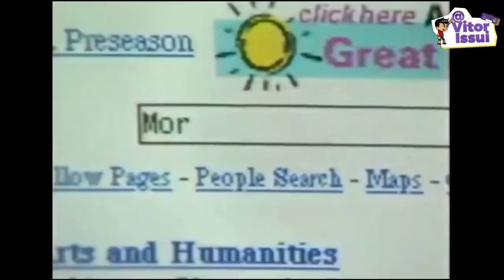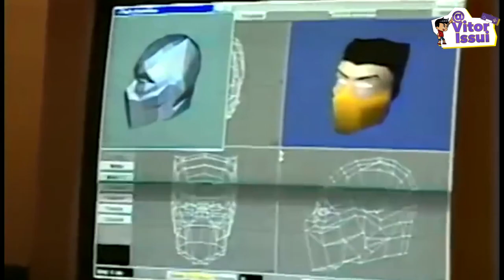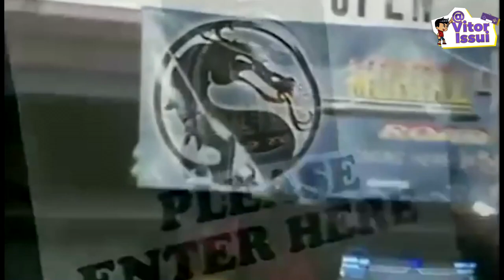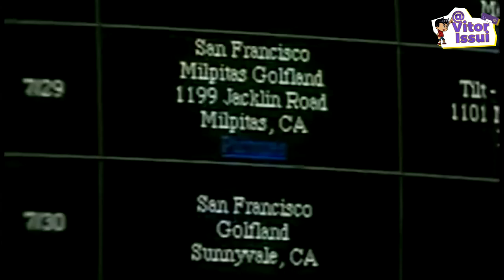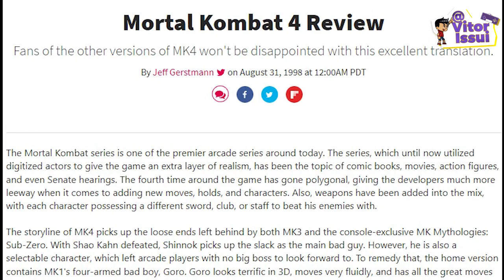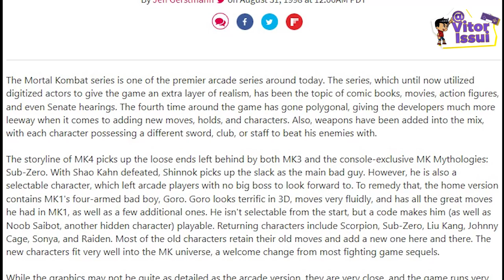COMO MORTAL KOMBAT 4 SE TORNOU O PIOR JOGO DA FRANQUIA E COMO FOI SUA CRIAÇÃO ?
♦Roteiro do Video:
Wilker Medeiros